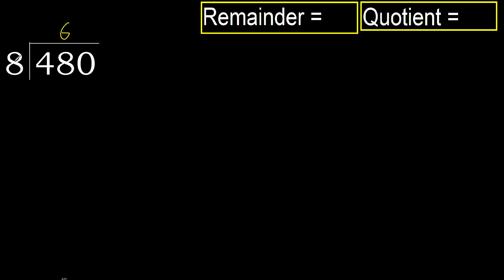Divide 480 by 8 , remainder . Division with 1 Digit Divisors . How to do